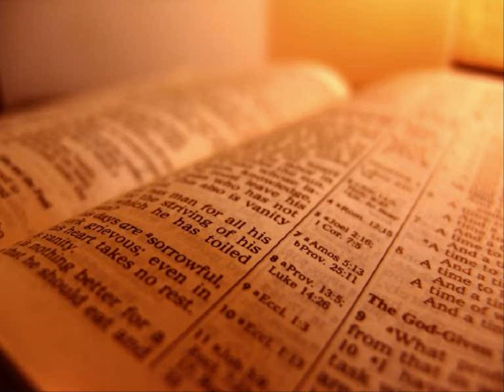Du är israels helige - Stockholm Vineyard